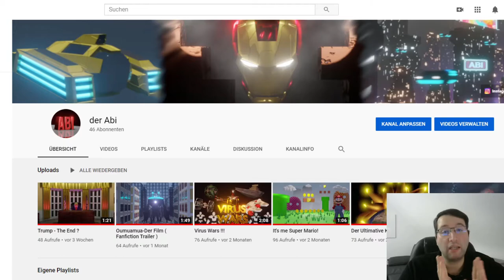Neues Projekt Ankündigungsvideo !!!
Endlich ein neues Projekt !!!

Ich habe vor ein Animationskurzfilm zu machen. Du kannst das aktiv mitgestalten. Worum es geht werde ich im nächsten Video verraten.

Social Media